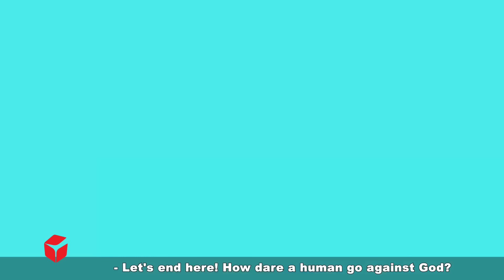أسطورة ملكة الشطرنج | Legend of the Chess Queen in Arabic | حكايات عربية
حول WOA - Fairy Tales Arabic :
إذا أردت النوم بسهولة يمكنك مشاهدة فيديوهات قناة WOA - Fairy Tales Arabic. تتضمن مقاطع الفيديو على قناتنا قصص الأميرات والأمراء وأرض العجائب ... على الرغم من أنها قصص مرحة ، إلا أنها لا تزال تعليمية بعمق. مقاطع الفيديو الخاصة بنا مخصصة للجماهير الذين تزيد أعمارهم عن 15 عامًا. ليس هناك أي ضرر فعلي أو جسدي ناتج عن الفيديو.
إذا أعجبك الفيديو ، فلا تنسَ إبداء الإعجاب به والاشتراك فيه ومشاركته مع أصدقائك! ونحن نقدر دعمكم حقا.
الموسيقى والمحتوى الصوتي والمرئي: كل المحتوى الصوتي والمرئي في هذه القناة مملوك لشركة SCONNECT.
إذا أعجبك الفيديو ، فلا تنسَ إبداء الإعجاب به والاشتراك فيه ومشاركته مع أصدقائك! نحن حقا نقدر
دعمكم ❤️❤️❤️